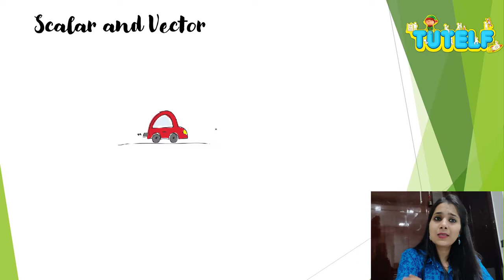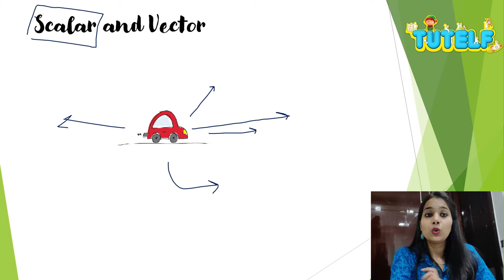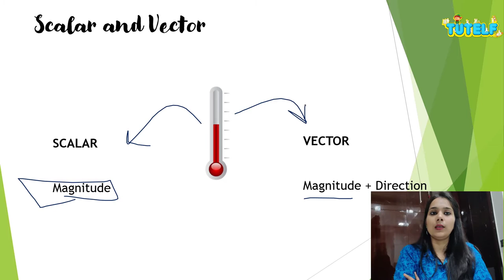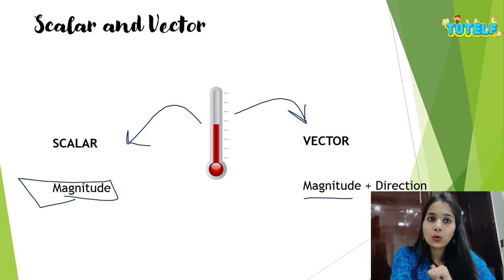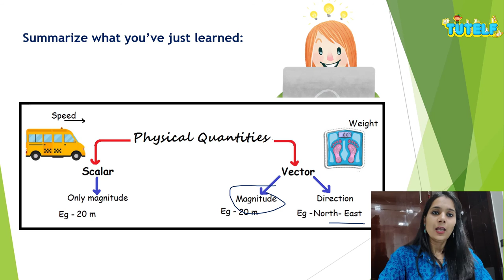Class 8 | Physics | Force and Pressure - Scalar And Vector (In Hindi)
सीबीएसई | NCERT | कक्षा 8 | भौतिकी | अध्याय 11 | बल और दबाव- विषय - स्केलर और वेक्टर
CBSE | NCERT | Class 8 | Physics | Chapter 11 | Force and Pressure- Topic - Scalar and Vector

भौतिक राशियाँ क्या हैं? अदिश राशियाँ क्या हैं? वेक्टर मात्रा क्या हैं?
What are the physical quantities? what are scalar quantities? what are vector quantities?

भौतिक मात्राओं को स्केलर और वेक्टर मात्रा के रूप में वर्गीकृत किया गया है।
Physical quantities are categorized as scalar and vector quantities.

 जिन राशियों में केवल परिमाण होता है, वे अदिश राशियाँ होती हैं। संख्यात्मक
मूल्य परिमाण को व्यक्त करता है।
 The quantities which have only magnitude associated with it are scalar quantities. The numerical value expresses the magnitude.

जिन राशियों में परिमाण और दिशा दोनों होती हैं, वे सदिश राशियाँ हैं। अदिश राशियों में से कुछ दूरी, गति और औसत गति हैं; और वेक्टर मात्राएं विस्थापन, वेग और औसत वेग हैं।
The quantities which have both magnitude and direction associated with them are vector quantities. Few of the scalar quantities are distance, speed, and average speed; and the vector quantities are displacement, velocity, and average velocity.

क्या इसकी इकाई पर मात्रा का स्केलर या सदिश होने का कोई प्रभाव है? नहीं! सोचिये क्यों?
Is there any effect of the quantity being a scalar or vector on its unit? No! Think why?